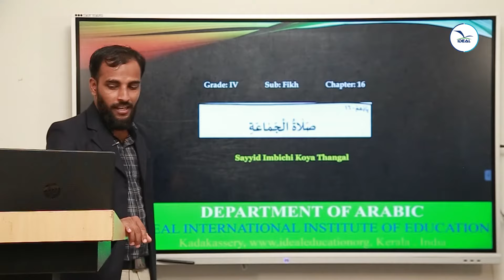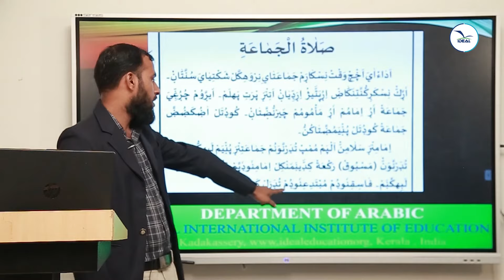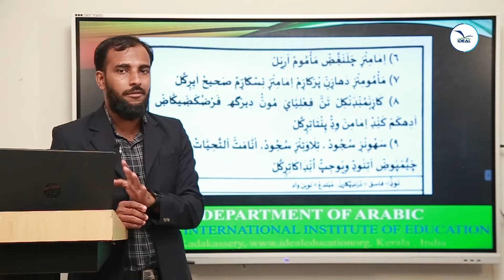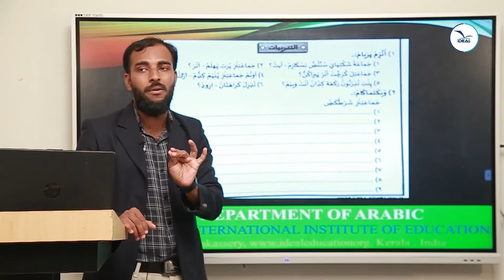Mr Thangal Sir FIQH Grade 4 Chapter 16